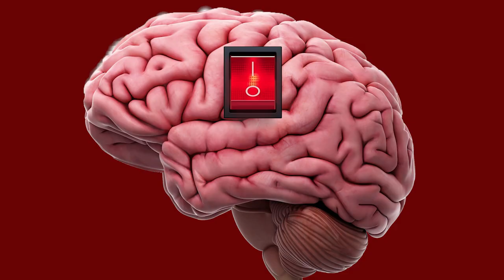UNBOXING pas ouf mais trop tard | Jurassic Park T-Rex 1/38 Prime 1 Studio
Nouvelle vidéo !

Cette fois c'est l'unboxing de la 1/38 du tyrannosaurusrex DE jurassicpark BY prime1 STUDIO

MUSIQUE BY G.D. TESORO